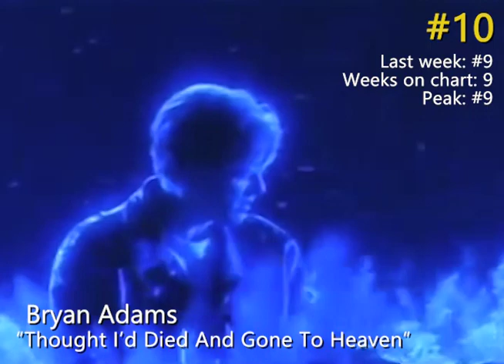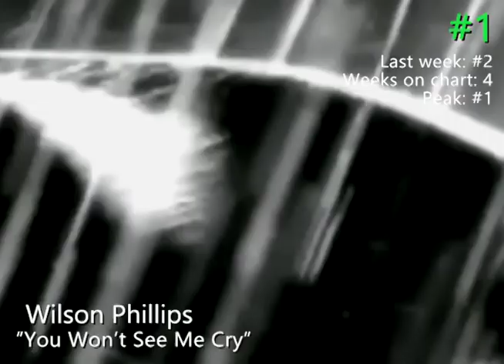My 20 Favorite Songs ... 30 Years Ago! [Week Ending May 23, 1992]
This flashback video is a countdown of my 20 favorite songs of the week, 30 years ago! The contents are directly lifted from a weekly list of my favorite singles that I've been keeping for three decades and counting. My taste has changed a bit since I was 13, but I hope this video brings back some fond memories and perhaps exposes you to songs you may have missed the first time around!